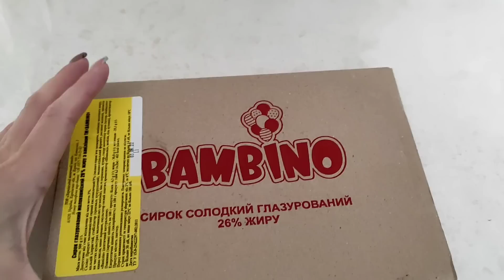Влог:Признаюсь честно,я не буду это делать!